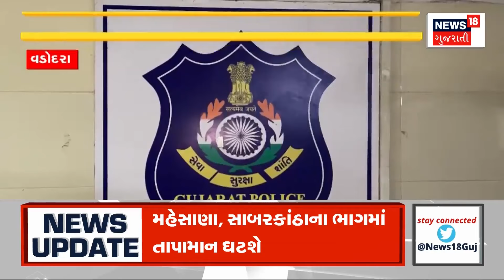Banaskantha News: બનાસકાંઠા: ધાનેરામાંથી પીક અપ ડાલામાંથી 140 કિલો પોષ ડોડા સાથે એકની ધરપકડ | Crime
Banaskantha: One arrested with 140 kg posh doda from pick up dala from Dhanera

બનાસકાંઠા: ધાનેરામાંથી પીક અપ ડાલામાંથી 140 કિલો પોષ ડોડા સાથે એકની ધરપકડ n18oc_Banaskantha